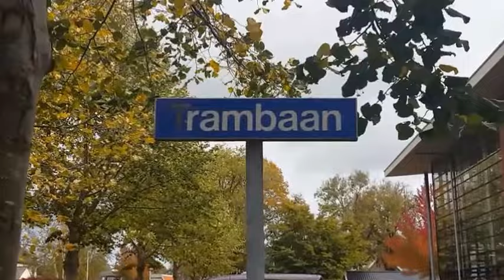Gemeente Weststellingwerf goed bezig voor Noordwolde fr.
Plaatsen van negen Bladkorven in het dorp en nieuwe schelpen aan brengen op fiets/wandelpaden in het plantsoen aan de IJsbaanweg en Haenepolle  Noordwolde .Donderdag 12 oktober 2017